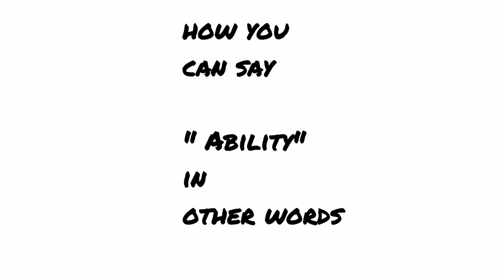Guess the word and get pinned 📌